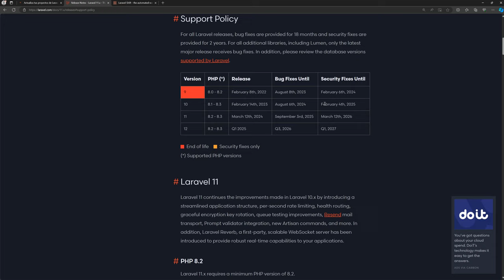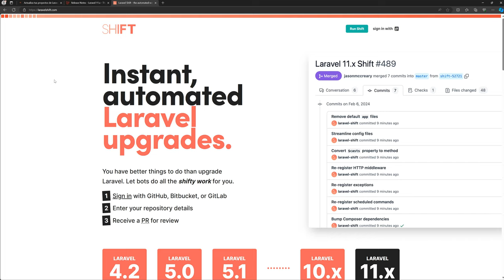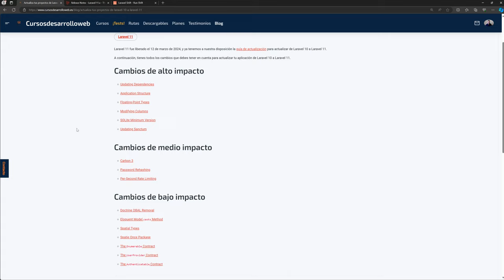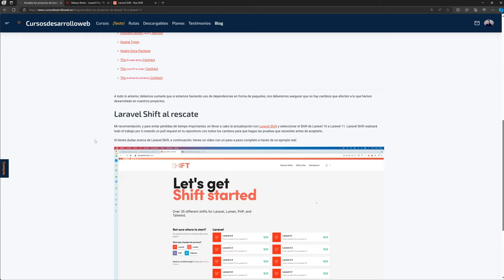Actualiza tus proyectos a Laravel 11 (No es una guía)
🔥Ver entrada en el Blog de Cursosdesarrolloweb 🔥

Esto no es una guía de actualización a Laravel 11, es una explicación acerca de cómo puedes actualizar tus proyectos a Laravel 11 indistintamente de la versión en la que te encuentres, sea de forma manual o con un proceso automático gracias a Laravel Shift.